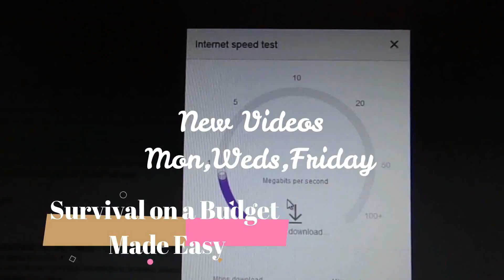Buying Firearms at Walmart (shopping at Walmart)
My experience buying firearms at Walmart.